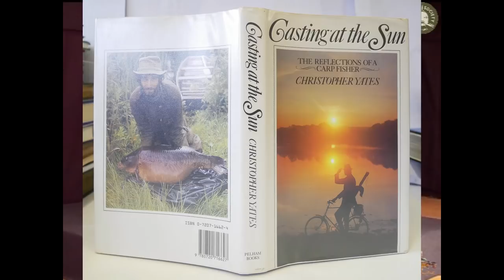A Passion For Angling - Secrets revealed - Chris Yates, Bob James, Chris Ball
Tales of the unexpected.The truth behind the Kelly Kettle and other secrets are uncovered as Chris Ball chats with Bob James about Hugh Miles'carp focussed episodes. Of the original and best, to date, filmed carp angling adventures. The epic "Redmire Legends" and the secretive "Monster Myths".
A must see for all fans.